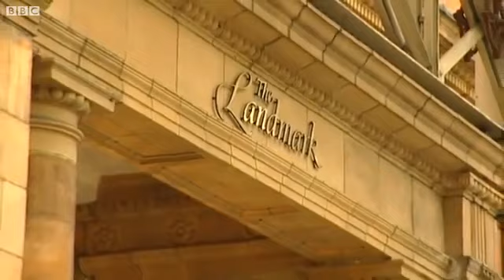Saudi prince هكذا ينشر عيال سعود (سلول) الاسلام في اوروباء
هذا   ابن  الحقيير   عبدالعززير     اعترف  بقتل  خادمه  وحبيبه  فهو ايضن     شاذا   جنسين  مع  هاذ  الخادم   وانه   كان   حبيبه   وينيك  فيه  هههههههههههههههههههههههههههههههه   فضحكم  الله  ياحشررات   والاي قاهررني  ان  الحقررراء  زززي  العريفي  من  مشايخ  ال  سلووول  لا  يتكلموون
علي مثل هذه الفضايح التي تنسف صووره والاسلام في اورباء نتمناااء ان نسسمع لعريفي الجبان يتكلم عاي مثل هذه الفضائح التي تشوه صوره الاسلام من هذه العائله القذره